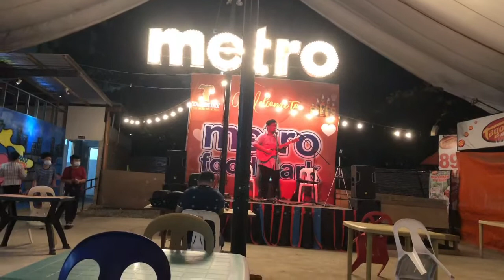HOW TO SPEND VALENTINES DAY?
@metro food park with Roe Arevalo in the house. Support Bisaya Music support Bisaya artist.